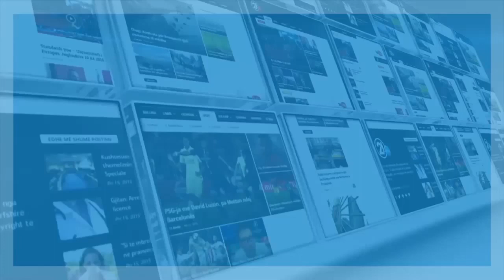XHAFERI: "E DREJTA IME TË FLAS SHQIP", MILLOSHOSKI REPLIKON!